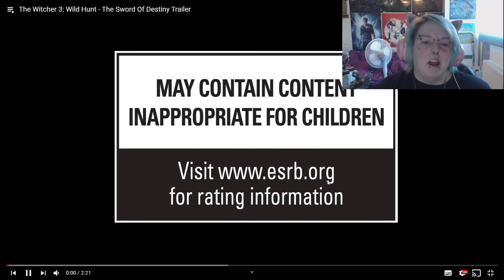The Witcher 3 | Sword of Destiny Trailer | Reaction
There is a compilation of my Witcher 3 reactions, but I figured I would also post them seperately to make it easier for you guys to find the ones you want! This is the Sword of Destiny Trailer!